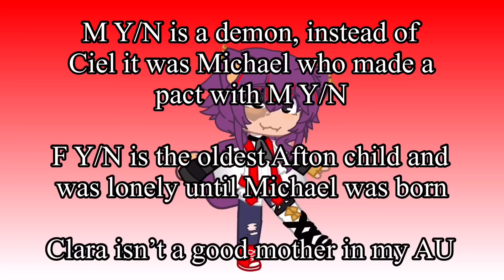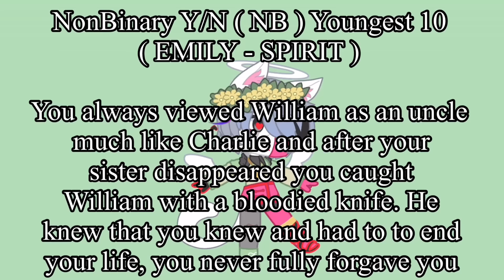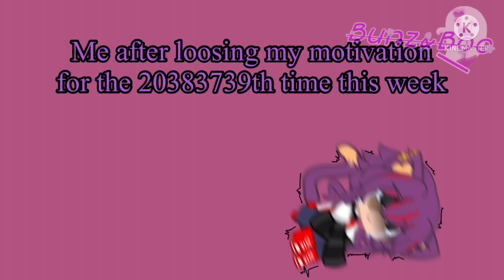Afton Family + Henry React To Y/N